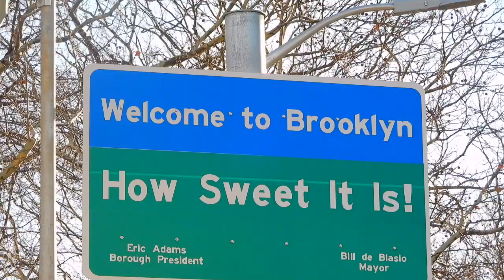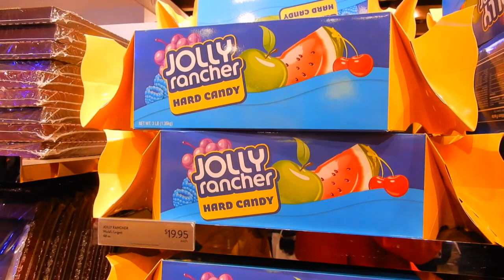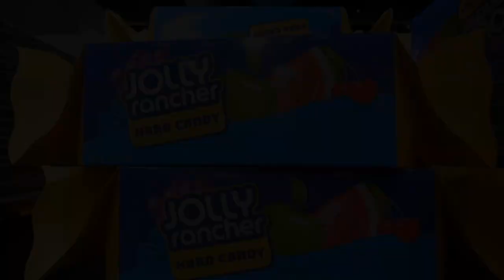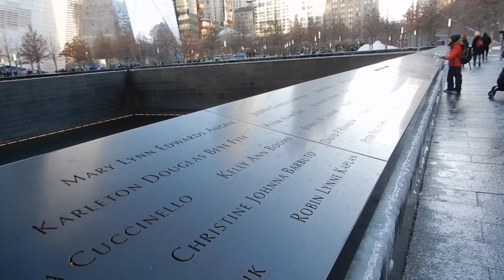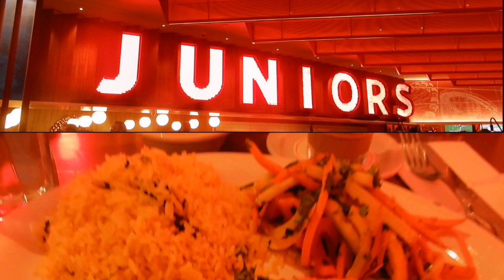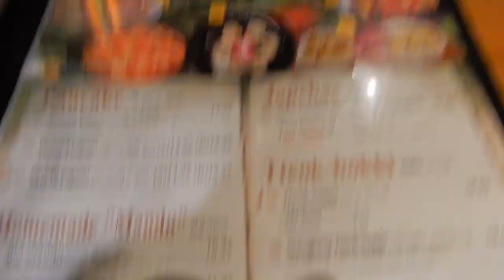TRAVEL VLOG : NEW YORK CITY + SLEDDING IN CENTRAL PARK! (week 2 of 2)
Heres pt. 2!